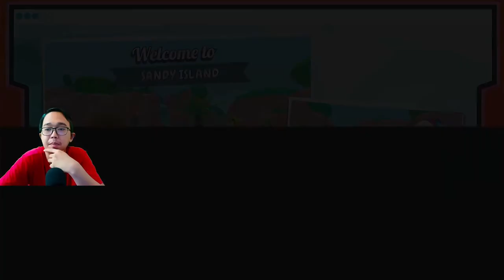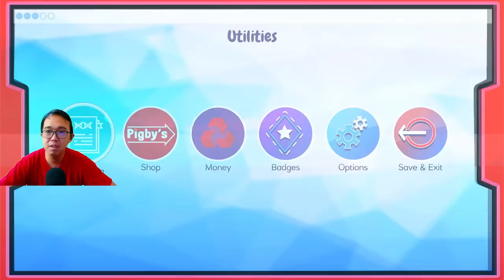Tolong...Bantu Saya!!! - Island Saver #07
Tolong...bantu saya, saya ketemu dengan monster bertubuh besar. Sesusah apa sih lawan monsternya, yuk kita lawan, tapi sebelum kita lawan, yuk kita sapa dulu nih teman-teman.

Kali ini kita akan memainkan game Island Saver. Game yang masuk ke genre free-to-play action-adventure game dibuat oleh Studio Stormcloud Game dan dipublikasikan oleh National Westminster Bank disingkat NatWest y. Game Island Saver dirilis di Steam, Play Station 4, XBox One dan di Nintendo Switch pada tanggal 13 May 2020.

Yuk kita mainkan saja game Island Saver - LET'S PLAY!!!

Terima kasih
Xie Xie